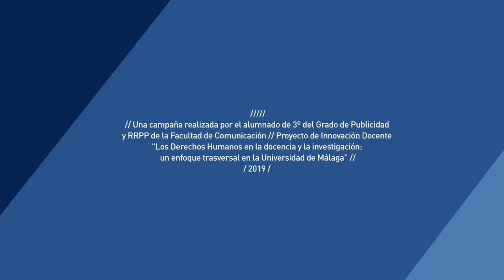Video Multimedia Mujeres en Zona de Conflicto MZC: UMA Refugia con Pazboratorio Social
Vídeo multimedia creado en el marco del Plan de Apoyo a Personas Refugiadas y del Proyecto de Innovación Educativa de la Universidad de Málaga UMA,  por alumnado de 3º del Grado de Publicidad en el curso 2018/19.